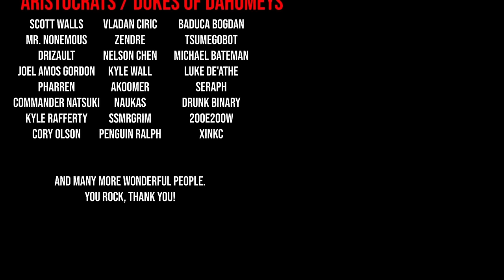MASSIVE Conquests! | Byzantium Let's Play | EU4 1.36 | Part 19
In this Europa Universalis IV (EU4 1.36 Byzantium patch) series we will be starting the fan favorite, Byzantium, and breaking out of their very tough starting situation, and going on to achieve their two new achievements in 1.36,  Restore the Pentarchy and The Last Crusade!